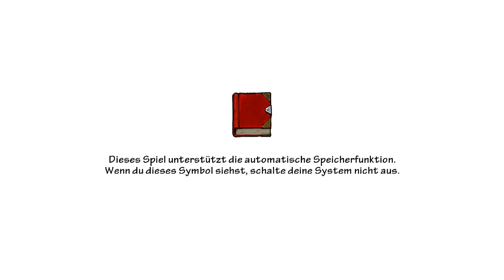PlayStation Plus | ★ Oktober 2014 - Spelunky [HD] Let's Play Spelunky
Das gratis PlayStation Plus Spiel - Spelunky -
für die PS4 vom Oktober 2014.